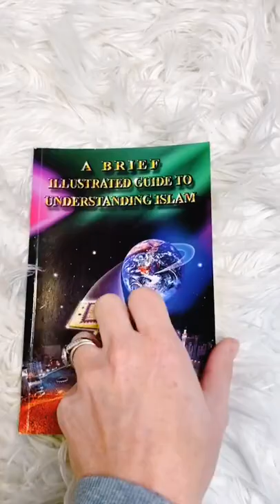6 items a revert needs told by a revert 😃🤗